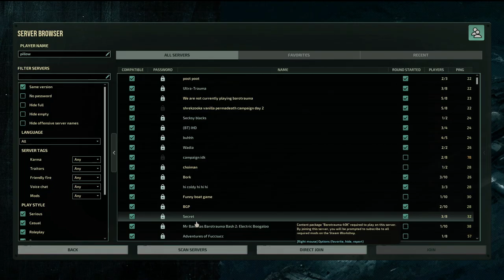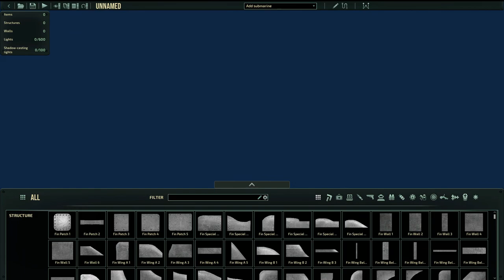The Gang have Finally lost it in Barotrauma